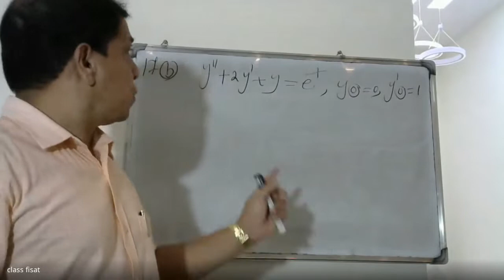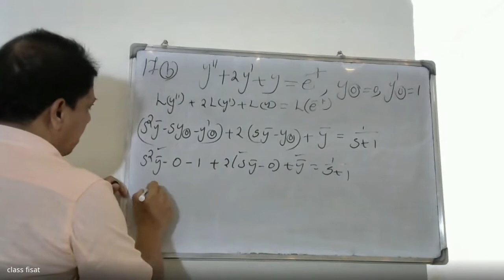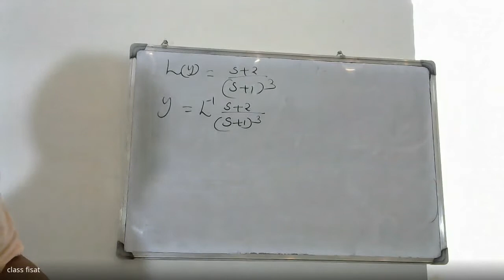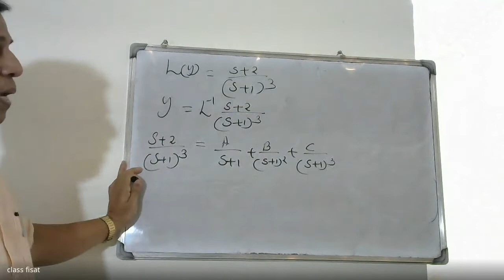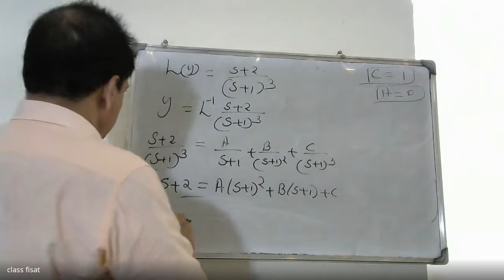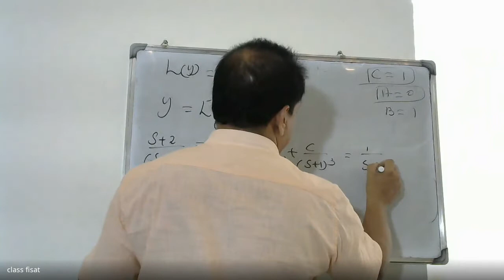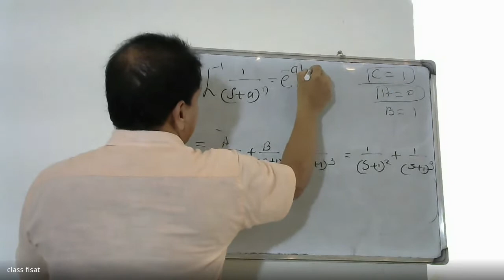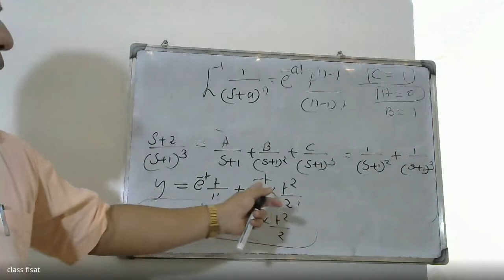ANSWER KEY-QUESTION -17(b)(AN- SESSION) | MAT-102 |KTU-2019 SYLLABUS I SEM-S2